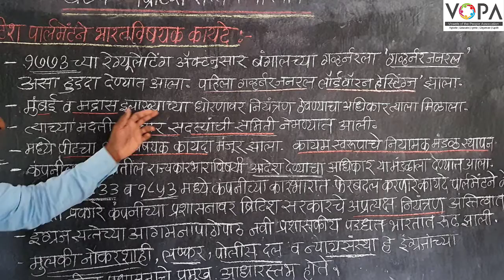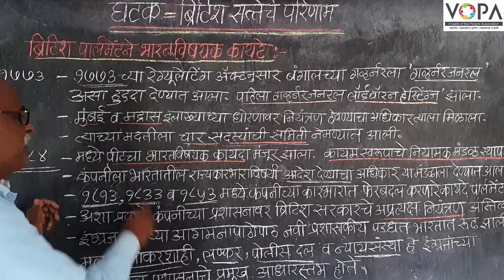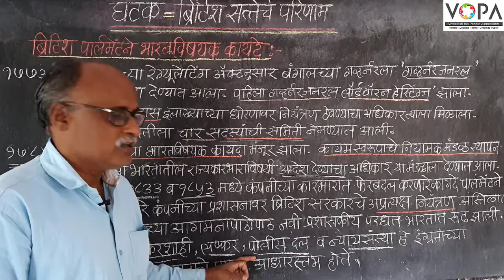८वी । इतिहास । एन. एम. एम. एस । ब्रिटीश सत्तेचे परिणाम | भारत विषयक कायदे | V-School